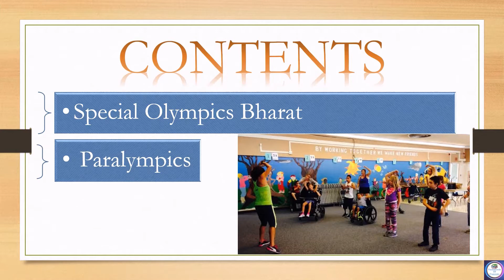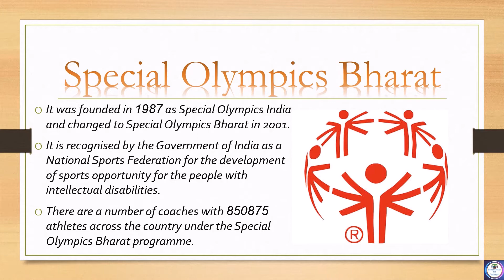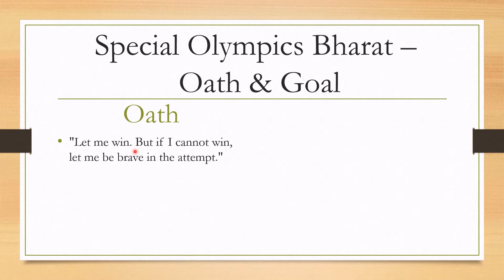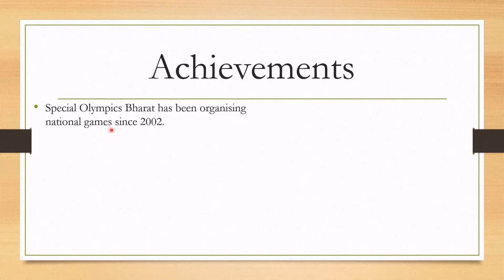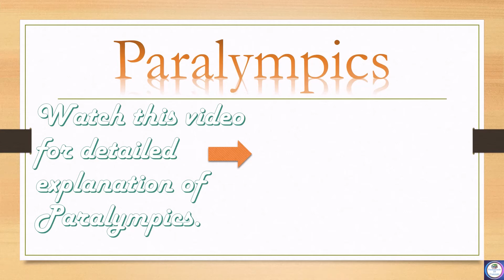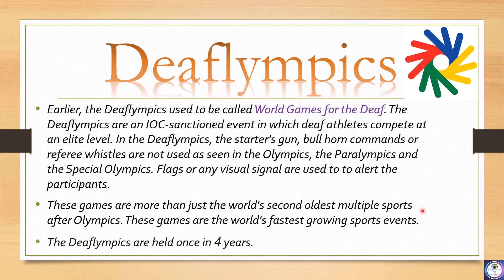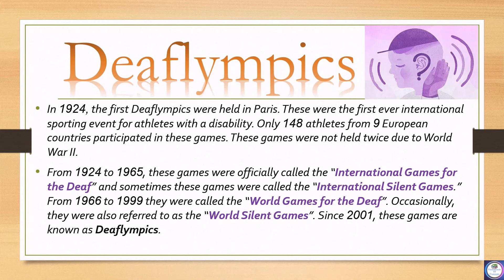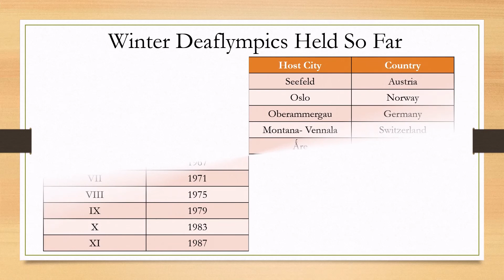Class 11 | Phy. Edu. | Ch. 4 | Physical Education & Sports for CWSN | Part 2 - By Akshita Yadav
This video is PART 2 of Chapter 4 - Physical Education & Sports for CWSN